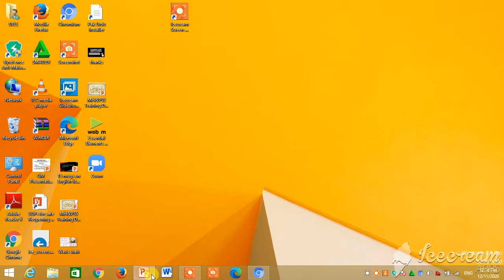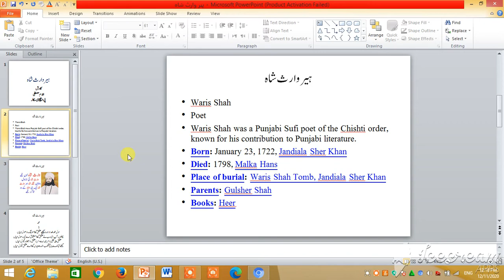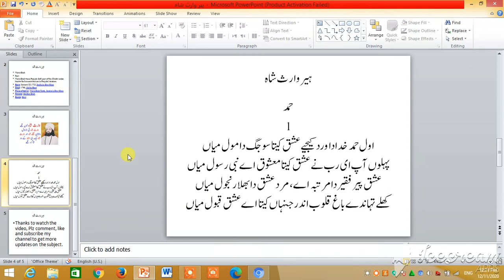Heer Waris shah Episode # 1